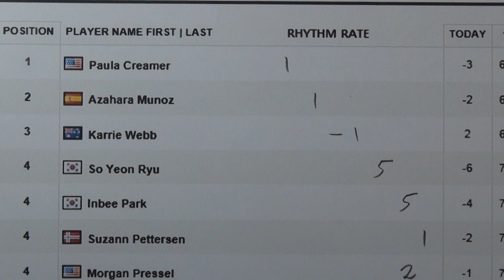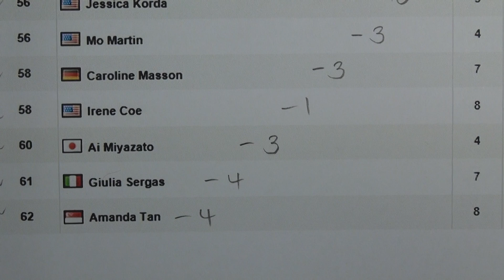Round 4 Today - HSBC Women's Champions 2014 - Golf Rhythm Rate